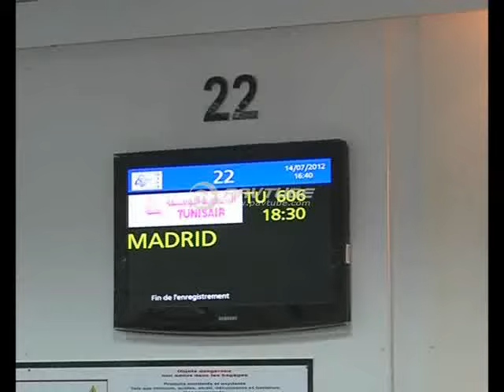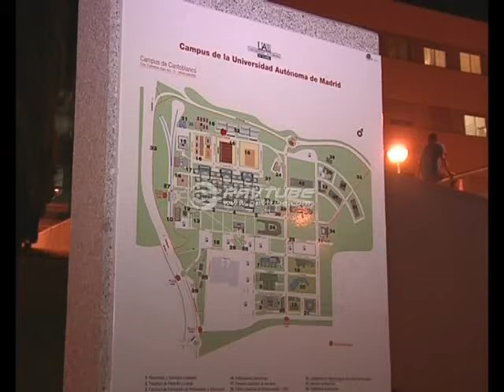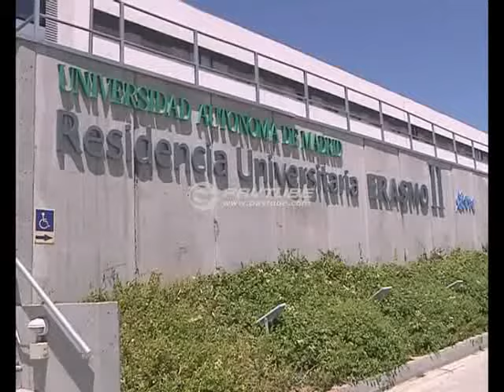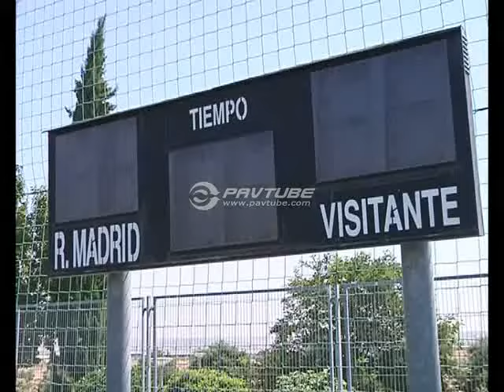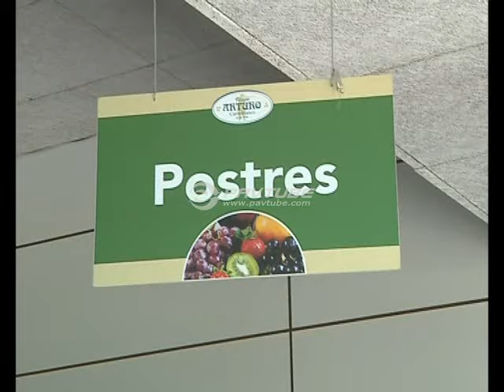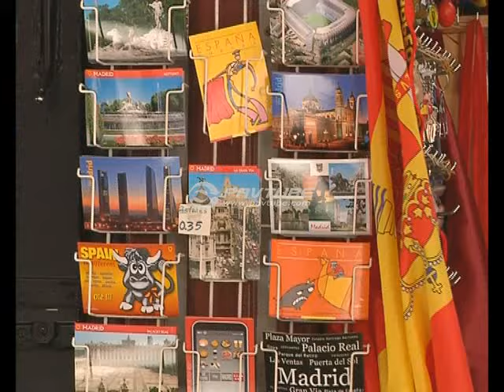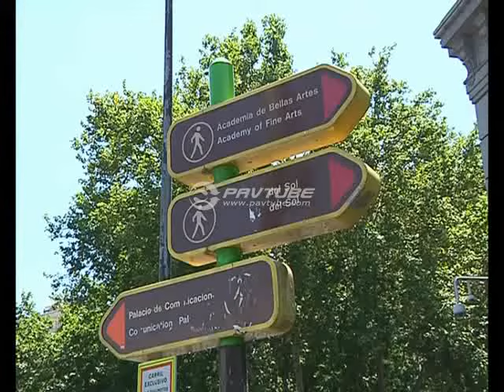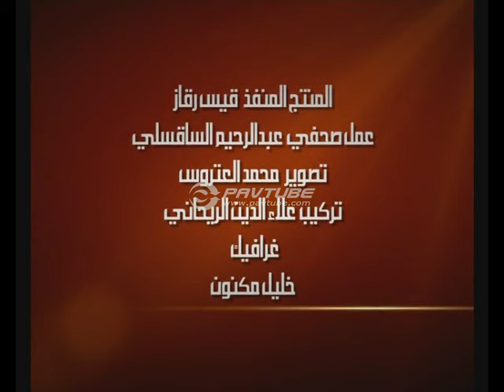Reportage Nesma "Stage d'été du real madrid"